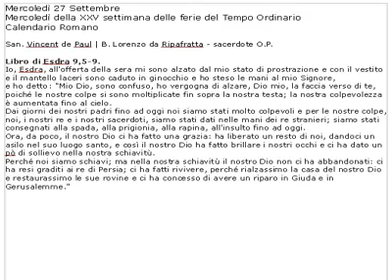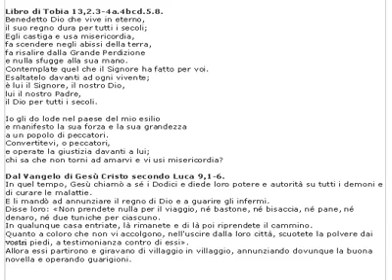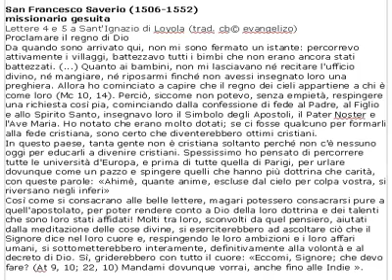Vangelo di Mercoledì 27 Settembre 2023